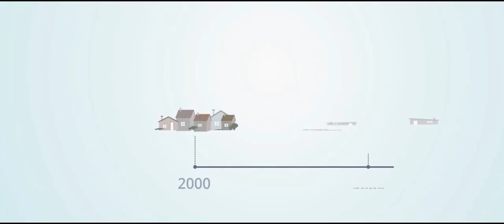Kill. Fun. Work. Showreel 2014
It has been a fun year. Hope you enjoy watching these snippets as much as we did making them.